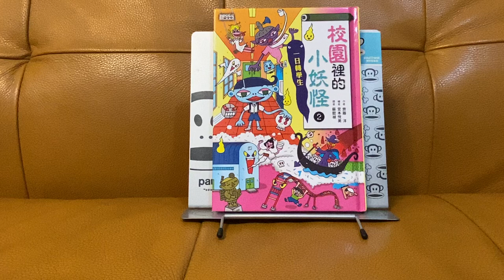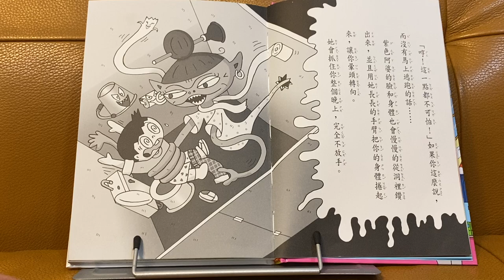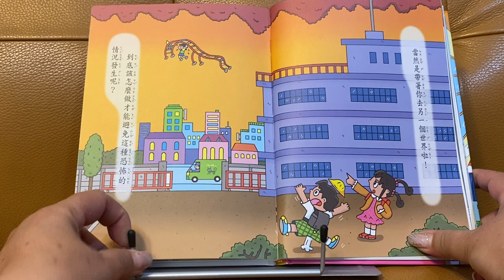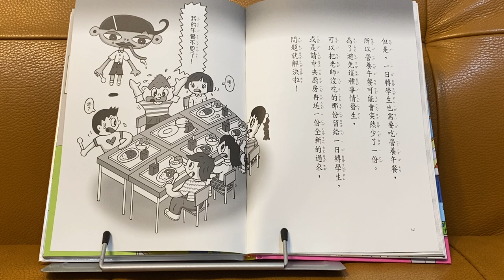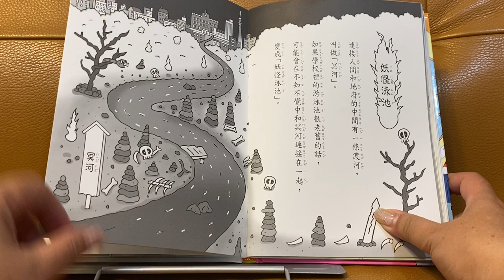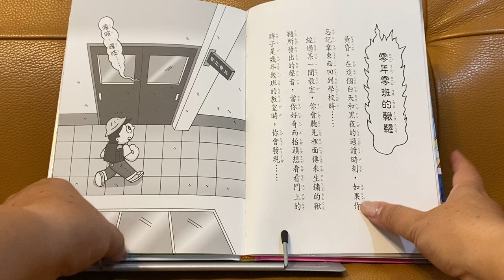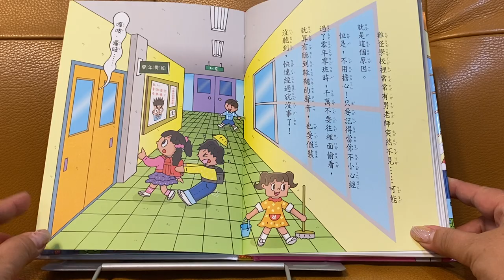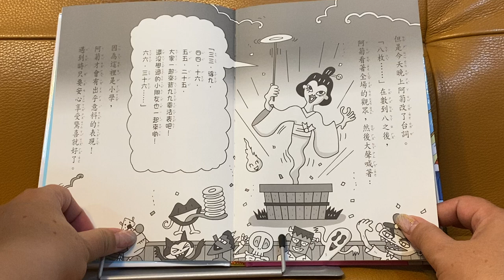校園裡的小妖鬼2《亞軒阿姨講故事》